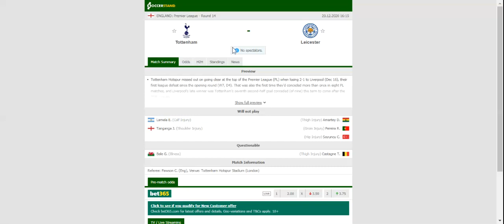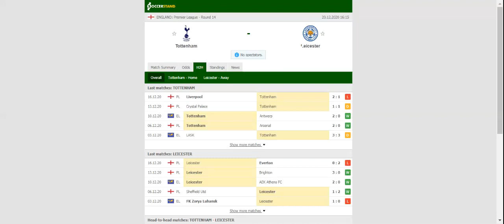TOTTENHAM VS LEICESTER PREDICTION & BETTING TIPS - 20/12/2020